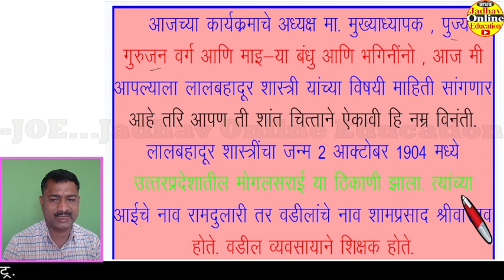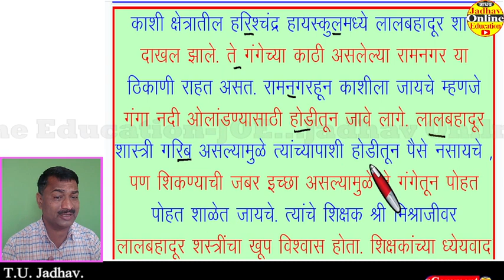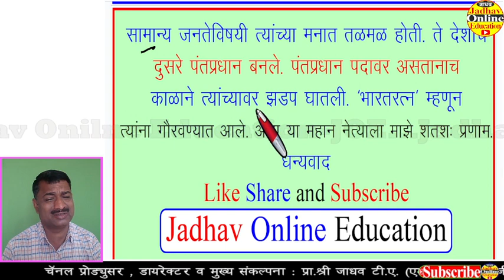Lal Bahadur Shastri Marathi Bhashan 2 October | लालबहादूर शास्त्री भाषण मराठी